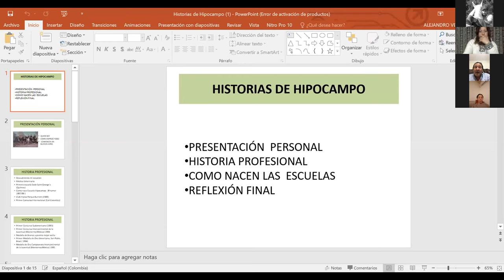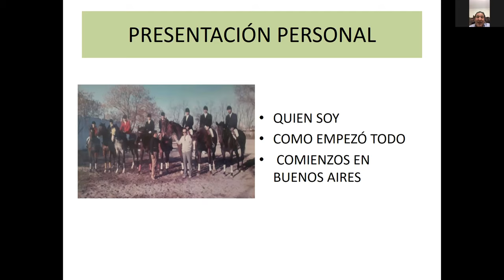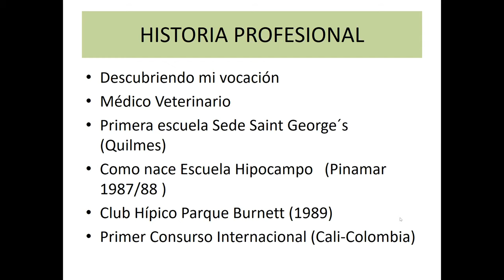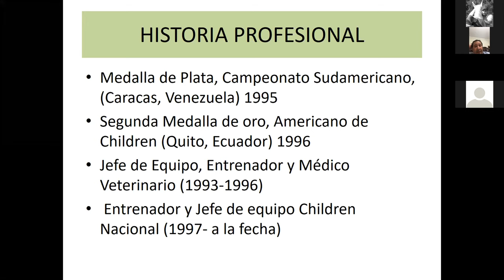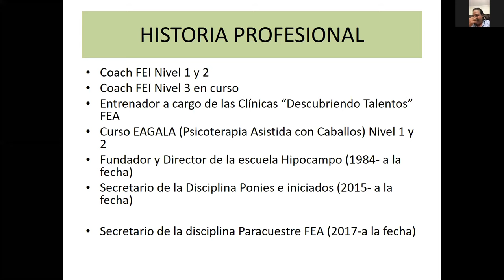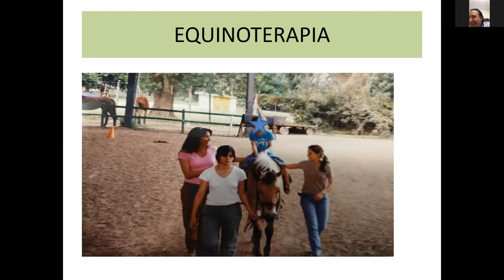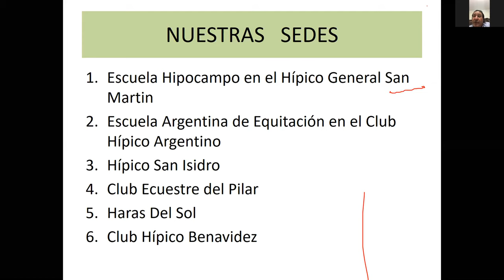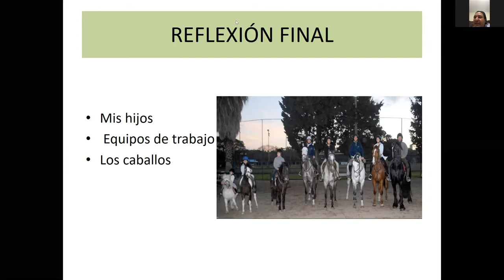Fundación Tequendama Horse Connection Master Class On Line No. 174 Gerardo Minuzzi - Argentina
Master Class On Line No. 174 Gerardo Minuzzi - Argentina
"Historias de Hupocampo"